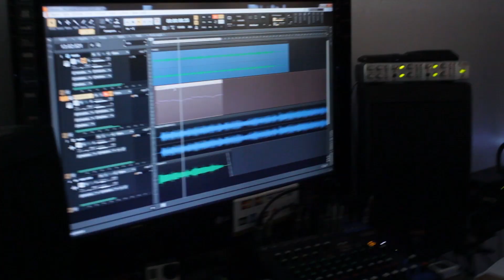Klaus Korting - Ao Vento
WEB SINGERS FESTIVAL 2018 2ª EDIÇÃO

Intérprete: Klauss Korting
Composição: Klaus Korting

Ficha técnica:

Produção musical, arranjos, teclados, baixo, guitarras, violões e programações: Geziel Freitas
Backvocals: Lu Cardoso e Geziel Freitas

Vem produzir com a gente!

PATROCÍNIO:

CORSUL - CLINIIMAGEM - ROCHA LABORATÓRIO TOTAL - TRENARE - CLINICA LOCKS - GF MUSIC